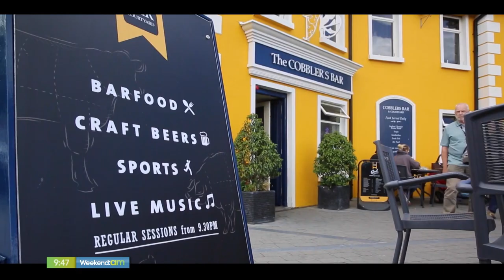STAYCATIONS WITH THOM BREATHNACH